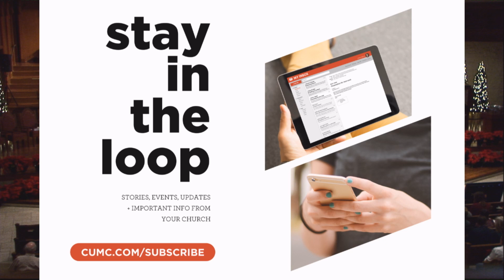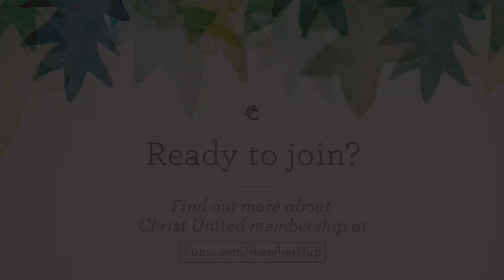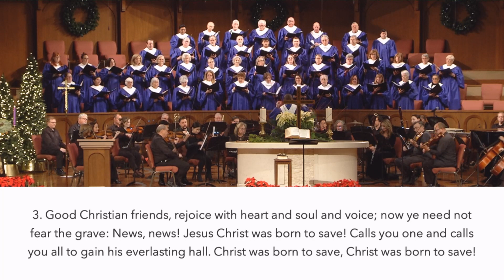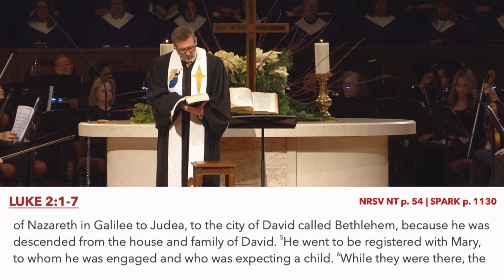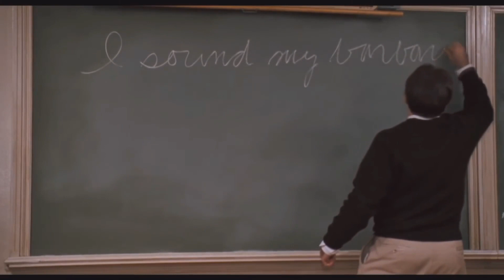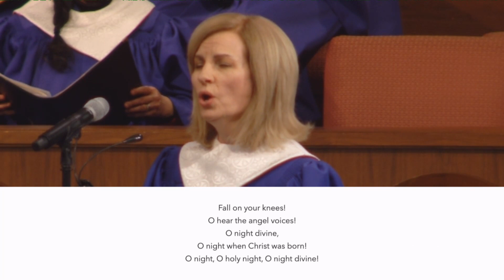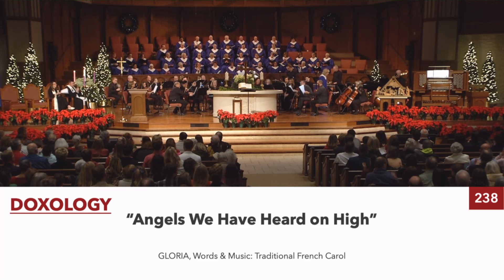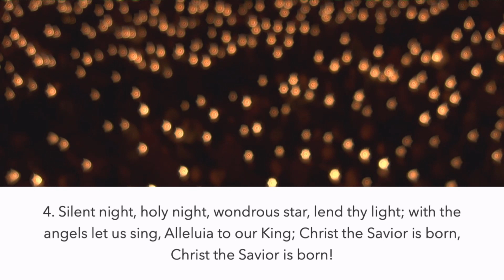Christmas Eve 6:30 PM | December 24, 2022